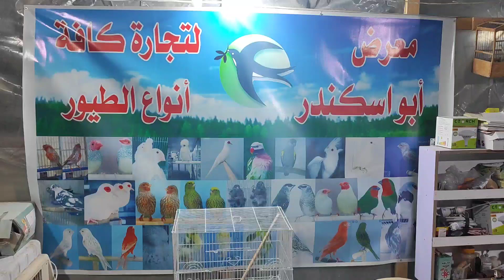أكبر معرض طيور الزينة في القامشلي ( معرض ابو اسكندر) 0997442413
معرض ابو اسكندر لكافة انواع طيور الزينة في سوريا القامشلي
بيع كافة انواع الطيور وشراء الطيور ... استيراد وتصدير
العنوان القامشلي السياحي خلف حديقة الامم المتحدة ( حديقة أري)
خلف الحديقة بشارعين
رقم موبايل ابو اسكندر